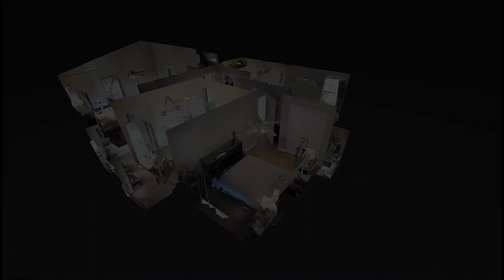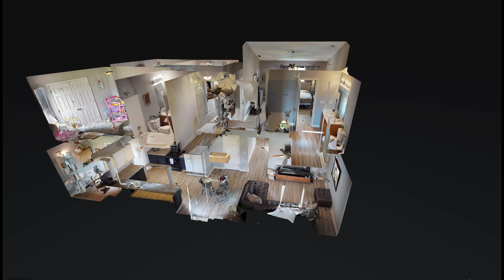1010 Lowrey Place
Beautiful home located at 1010 Lowrey Place, in Spring Hill TN!